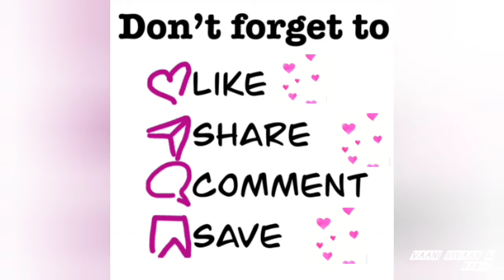MasterChef Radhe 👨‍🍳 | Baby Alexander Parrot cooking food ! 🤩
Amazing Radhe
What is the best food for Alexander parrot?
What vegetables can I feed my parrot?
What can Alexandrine parrots not eat?
Can Alexandrines eat bananas?
What should Alexandrine parrots not eat?
What is the best food for parrot?
How can I make my Alexander parrot happy?
What is Alexandrine parrot Favourite food?
Do Alexandrine parrots eat eggs?
Is paneer good for parrots?
What does Alexander parrot eat?
Can Alexandrine parrots eat oranges?
Is ladyfinger safe for parrots? --
The answer is yes they can. Parrots can eat okra if it is included as part of a balanced, healthy diet. You can provide okra to your bird either cooked or raw.